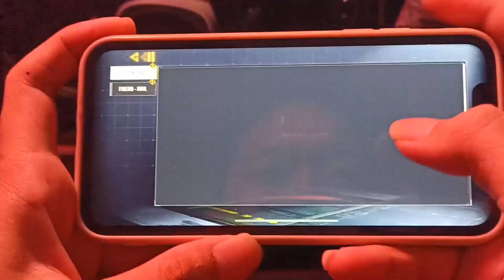Call of Duty: Mobile SO INTENSE !!